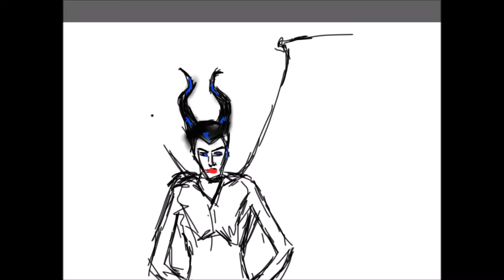Ipad Drawing: Maleficent